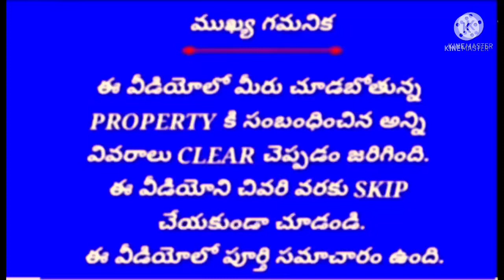1 ఎకరా 20 గుంటలు || BT ROAD || JANGAON District || TELANGANA ||Palakurthi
నమస్కారం 🙏 అండి ఇప్పుడు మీరు చూసిన వ్యవసాయ భూమికి సంబంధించిన వివరాలు తెలుసుకుందాం అనుకుంటున్నారా. 🤔 అయితే ఈ క్రింద అన్ని వివరాలు తెలపడం జరిగింది ... దయచేసి అన్ని వివరాలు పూర్తిగా తెలుసుకొని సంప్రదించండి...

[ 1 ]   Land details  /  భూమి వివరాలు  :

1.  1 ఎకరా  20 గుంటలు..
2.  color : ఎర్రనేల..
3. Water : No వాటర్ ..
4. Land Owner : రైతు దగ్గర ..
5. CULTIVATION LAND  :  సాగులో ఉన్న
       వ్యవసాయ భూమి
6. ROAD : BT రోడ్డు

[ 2 ]. CLEAR TITLE  :  మంచి భూమి...

1. డిజిటల్ PASSBOOK ఉంది..
2. రైతుబంధు వస్తుంది..
3. ల్యాండ్ మీద ఎటువంటి గొడవలు లేవు

[ 3 ]  LAND ADRESS  /  భూమి అడ్రస్  :

1. VILLAGE / గ్రామం  : పాలకుర్తి కి  దగ్గర్లో..
2. MANDAL / మండలం  :    ..
3. DISTRICT  /  జిల్లా  :  జనగాం
4. STATE / రాష్ట్రం :  తెలంగాణ

[ 4 ]  DISTANCE / దూరం : జనగాం ki 35 km
                       distance

1. BT రోడ్డు కు అనుకోని ఉన్న  1 ఎకరాల 20 guntalu
2. వరంగల్ To హైదరాబాద్ హైవే నుండి
     35 కిలోమీటర్లు
3. జనగాం నుండి  35  కిలోమీటర్లు

[ 5 ]   PRICE  /  ధర : 45 లక్షలు

6. ACER / ఎకరం  : వీడియో లో లక్షలు..
7. 1 ACERS / 1 ఎకరాలు :  వీడియో లో లక్షలు

[ 6 ]  OUR DETAILS  /  మా వివరాలు :

1.  మీరు ఫోన్ చేసే ముందు పైన భూమి వివరాలు కచ్చితంగా చెప్పవలసి ఉంటుంది...
2. సంప్రదించండి
      ghanpur ( stn )

🔹 మీ ప్రాపర్టీ ని అమ్మినా... మీకు ప్రాపర్టీ ఇప్పించినా
      2% కమీషన్ ఇవ్వవలసి ఉంటుంది...

మీరు అగ్రికల్చర్ ల్యాండ్ కొనాలనుకొన్న .. అమ్మాలనుకున్న మమ్మల్ని సంప్రదించవచ్చు

మా ఛానల్ లో వీడియోలు చూస్తున్న ప్రతి ఒక్కరికి 🙏🙏🙏🙏🙏 నమస్కారాలు .
అలాగే మా వీడియో చూసిన వెంటనే ...
సబ్ స్క్రైబ్ చేసుకోవడం మర్చిపోకండి &
like కూడా కొట్టండి